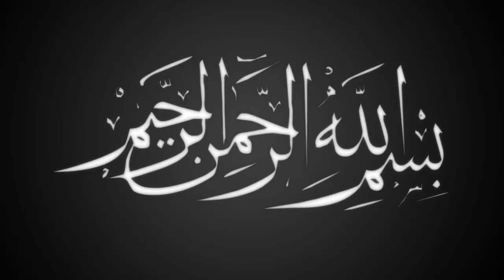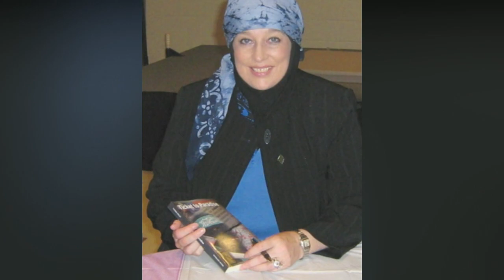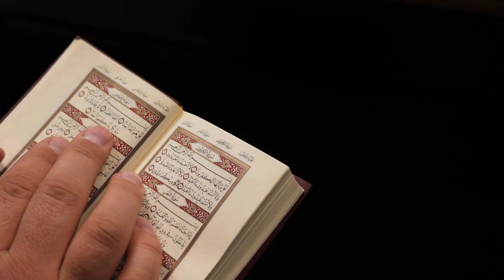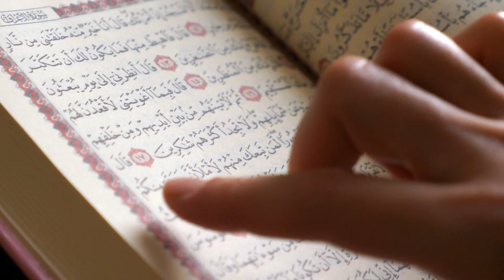Arab Log Buht Khush Ho Rhe Hain || A White British Lady? || Dr Zakir Naik Speech